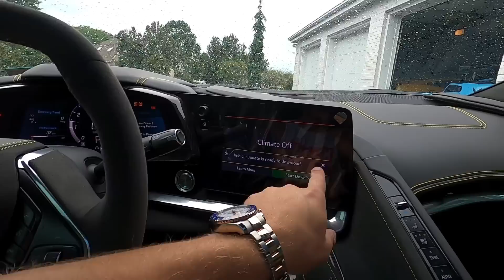Corvette Collector Offers Me $120,000 CASH For My TWIN TURBO C8!!! Should I?!?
MY 2020 C8 Corvette Giveaway is LIVE!!! is worth ONE ENTRY To WIN My C8 Corvette!

COME TO CORVETTES AT CARLISLE!!!